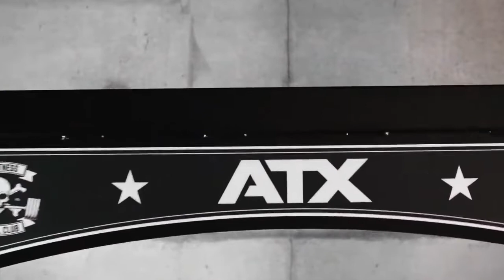Power rack ATX série 600 pour séances d'entrainement en homegym ou salle de sport professionnelle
Notre cage rack haut de gamme ATX pour séances de squat et traction est l'équipement idéal pour les sportifs recherchant à effectuer des entrainements intenses et confortables en homegym 💪

Robuste et pouvant supporter jusqu'à 1000 kg, ce Power rack vous permettra de muscler l'ensemble de votre corps tout en sécurisant vos exercices avec une barre olympique.

A l'aide d'un banc de musculation multi réglable, vous pourrez notamment effectuer de nombreux mouvements de force tels que :
◉ Développé couché
◉ Développé militaire
◉ Back squats
◉ Push Presses
◉ Romanian Deadlifts
◉ Bicep Curls
◉ Tricep Extensions
◉ Traction prise supination et traction prise pronation

Cliquez ici pour retrouver le Rack à squat ATX - série 600 sur la boutique Powergym ▶︎ :

Retrouvez également nos autre modèles de chandelles et cages rack ATX juste ici ▶︎ :